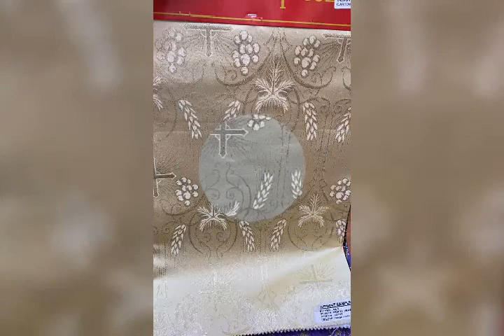liturgical vestments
if you are interested in learning how to make any liturgical vestment indicate in the comments section and I will make a video for you on that.